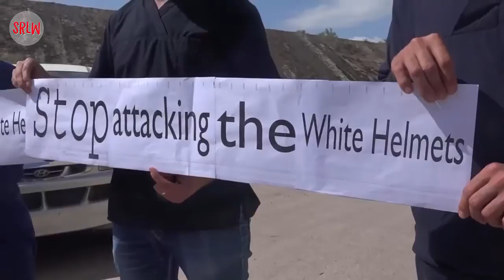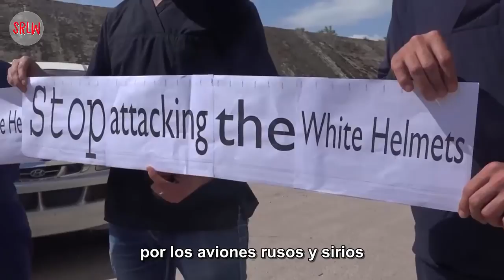Hama | Protesta de los Cascos Blancos y personal médico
El cuerpo de defensa civil en las zonas liberadas hoy organizó una protesta, exigiendo el cese de los ataques contra la defensa civil y los centros médicos de las fuerzas de Al-Assad y sus aliados, bajo el lema "detener el bombardeo en los hospitales, la misericordia de nuestros hijos, nos deja vivir" y “La Comunidad Internacional debe asumir la responsabilidad de detener el bombardeo de los sirios”.

Reportaje de Mostafa Abo Arab – Mayo 7, 2017